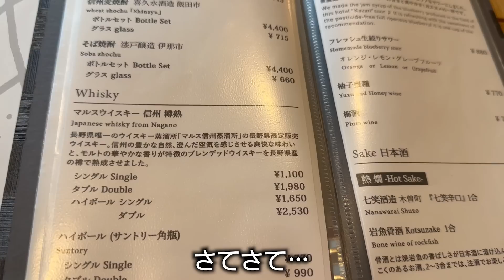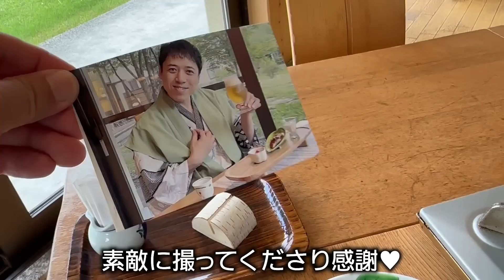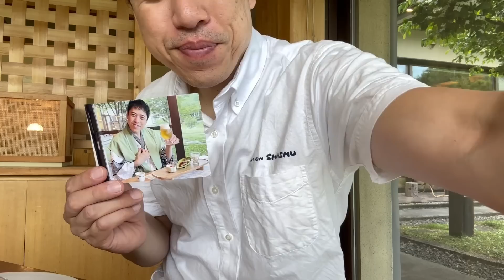【ひとり温泉ひとり旅】22～驚きの最上級部屋。サウナと露天風呂と焚火でべろっべろ！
久しぶりのひとり温泉。
向かった先は…

【つたや季の宿風里】
所在地： 〒397-0301 長野県木曽郡木曽町開田高原末川５６２３−２

【大西からのお知らせ】
毎週土曜日に、もっちりカワイイお餅のようなおやき「おやきもち」を作って販売しております。

松本市大手2-1-4 桜風寮1F
友達登録よろしくお願いいたします！

★メンバーシップではライブ配信で話っています。（不定期）

※動画の内容、設定はフィクションであり、演出を含みます。

長野 温泉 大西祐次郎は「大やきもち次郎」として
松本みやげ「おやきもち」を作っています。
信州のお土産にぜひ！

（販売場所）
・松本駅ステーションビルMIDORI4階「信州地場産の館 ふるた」

【大西の会社「株式会社 次大」の主な事業】
【おやきもち】
もっちりカラフルな米粉でできた「新時代のおやき」です。
信州松本の新名物おみやげに！

飲食部門
【ちょい吞み屋 おゆき】
〒390-0874 長野県松本市大手２丁目１−４ 桜風寮 1F
★普段は店長おゆきさんが一人で切り盛りしています。
大西は土曜日、昼から夜までお店に立ちます。
おやきもちも販売しています。

広告制作部門
【松本吞みや帖】
大西プロデュースのフリーペーパー。
松本市や周辺の飲食店ほかさまざまな施設を動画と連動させて紹介しています。
各月発行。